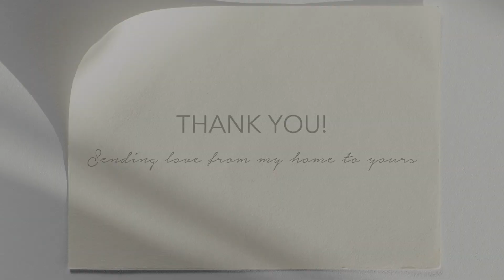23. BOMBAY MIX / CHIVDA with POHA | Indian Savoury | 10 Minute Recipe — Vegan | Lakshmi Sathish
At 5ish we gather around the kitchen. My Chetta perches on our open kitchen counter, Amma brews tea, and I fix a quick snack, while Chachu never stops talking…This is usually the time we are all at our hungriest.
I have these dreams of stocking a shelf full of teatime snacks in pretty glass jars like a bakery…Homemade with love!
But the saddest thing about my home is that nothing lasts. Homemade snacks magically disappear, and the jars empty faster than they fill!
This Bombay mix recipe frequents our home because it’s super easy to make and feels satisfying to munch on with a glass of warm black coffee or sulaimani.

The funny thing is that we all equally dislike raisins in biryani, but in this savoury, the yummiest bit is biting into the juicy black raisins. So I urge you not to skip it!

INGREDIENTS
• Red Beaten Rice (aval/poha) - 3 cups
• Peanuts - 3/4 cup
• Roasted Gram Split (pottukadala) - 3/4 cup
• Black Raisins - ½ cup